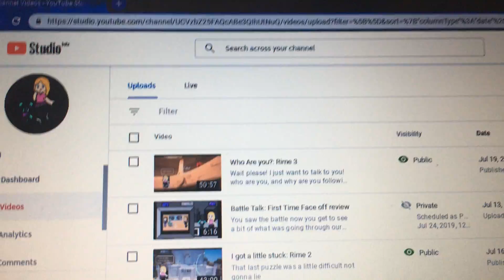I don't know what happened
For some reason youtube would not let me post a Scheduled video for today, it sat both the video that was suppose to come out last Tuesday and the video for today on the same day, I even went back and fixed it to come out today but it still came out last Tuesday. so I set it to come out tomorrow instead... technical difficulties guys ill tell yeah..